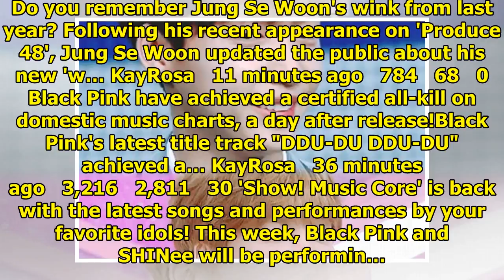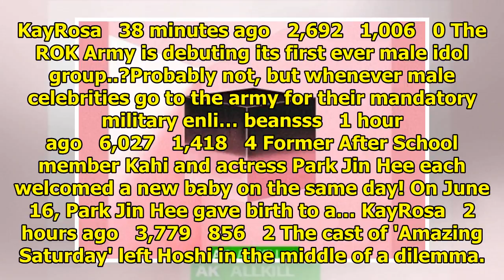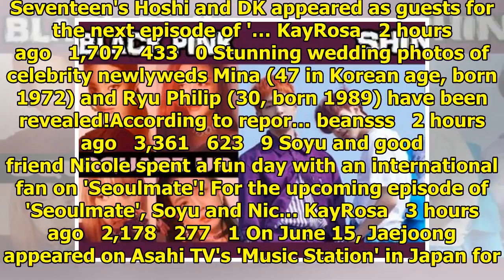Breaking K-pop news, videos, photos and celebrity gossip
Do you remember Jung Se Woon's wink from last year? Following his recent appearance on 'Produce 48',...